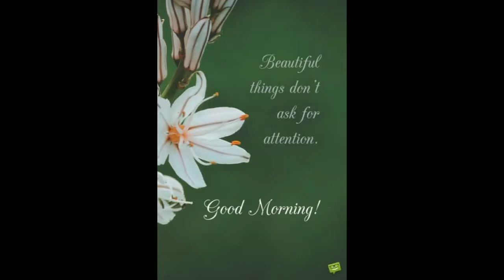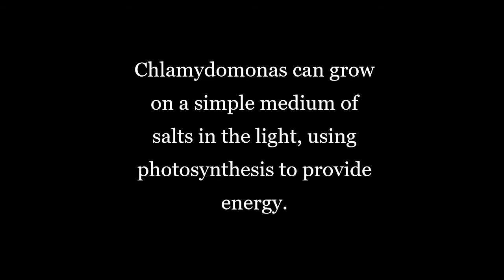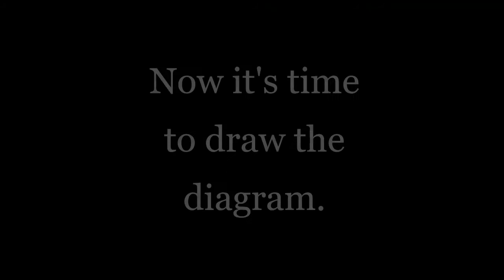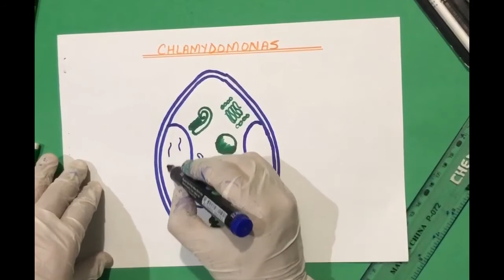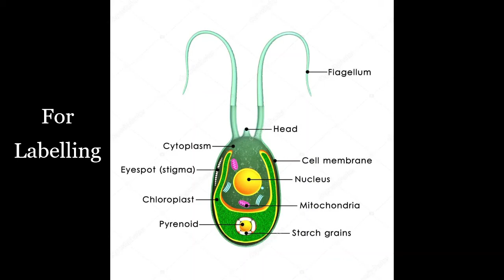Lecture# 20 Grade 7th Drawing CHLAMYDOMONAS